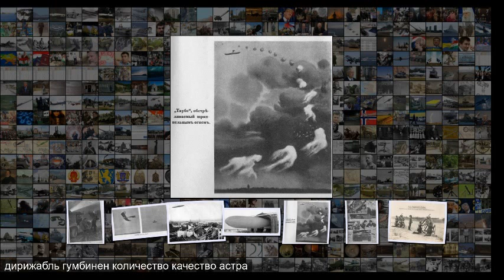Воздушная война 14-го года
Воздушная война 14-го года В предыдущей статье Воздушная битва Великой войны . Крылья над Восточной Пруссией мы в самых общих чертах посмотрели на действия авиации 2-й армии Северо-Западного фронта в августе 1914 г . А как действовала авиация 1-й армии, да и вообще в целом авиация в кампании 1914 г . на Русском фронте Первой мировой войны Взглянем на это хотя бы в целом, остановившись и на некоторых особенностях применения воздушных сил в этой кампании . Инструкции для авиаторов Начиная с момен